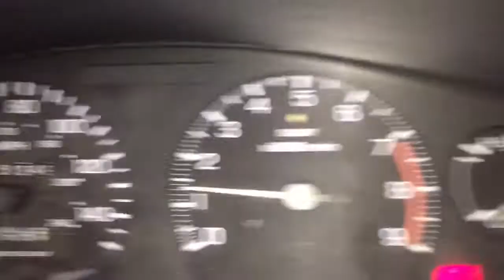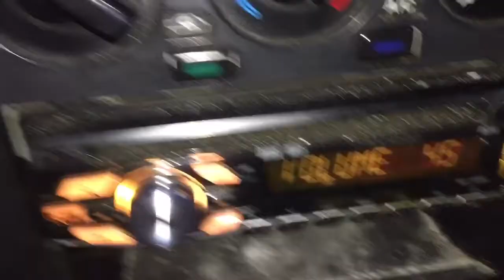She’s exhausted again boys!!!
Heard a noise and it got loud so I hillfolked on it some n got er good to go!